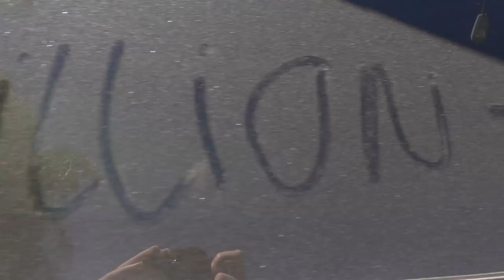HE ATTACKED THE DOG!! | FaZe Rug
LOL Bosley meeting another dog for the first time... He was scared at first but then attacked after haha it was priceless.

FaZe Rug
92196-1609